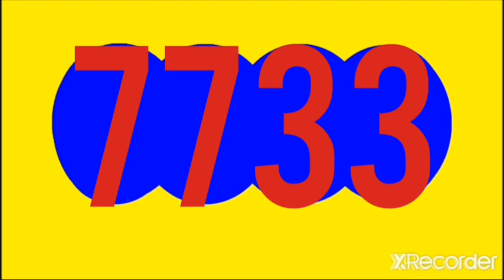RESULTADOS SORTEOS DE LOTERIAS Y CHANCES DE LA NOCHE BDE HOY VIERNES 22 DE JULIO DEL 2022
RESULTADO CAFETERITO NOCHE HOY VIERNES 22 DE JULIO DEL 2022

RESULTADOS SORTEOS DE LOTERIAS Y CHANCES DE HOY VIERNES 22 DE JULIO DEL 2022